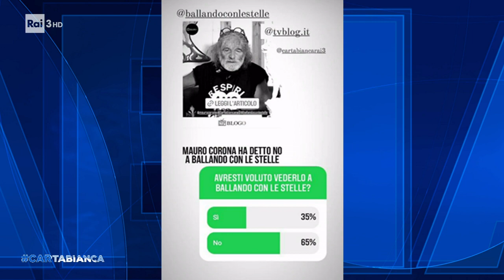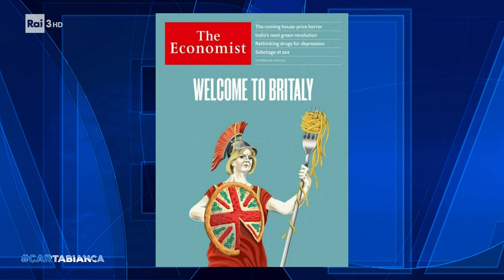Mauro Corona e Iva Zanicchi - Cartabianca - 25/10/2022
- Nuovo appuntamento con Mauro Corona, stavolta in compagnia di Iva Zanicchi, cantante dalla straordinaria carriera attualmente protagonista di "Ballando con le stelle" su Rai 1.